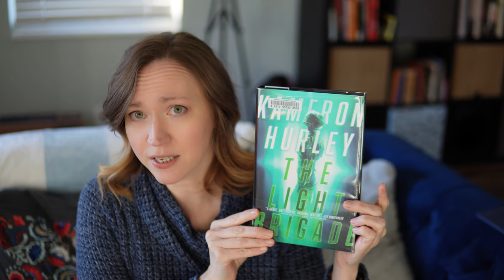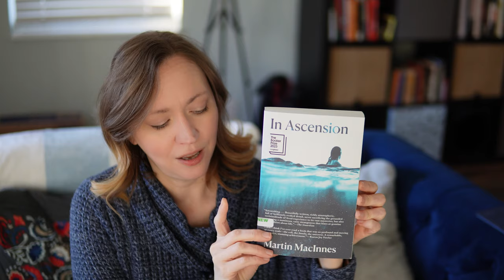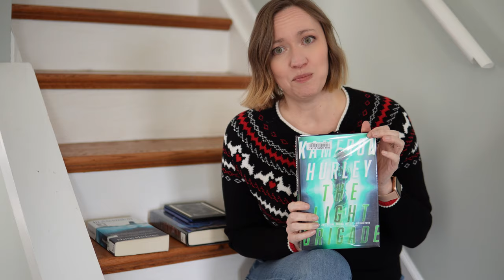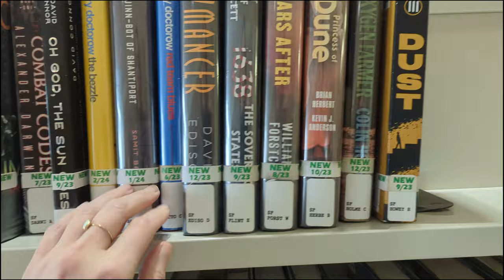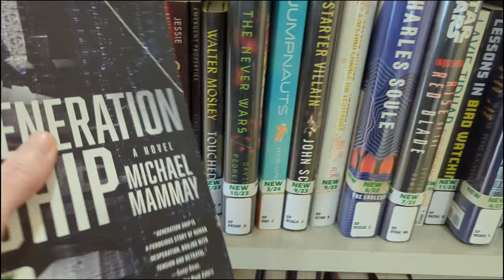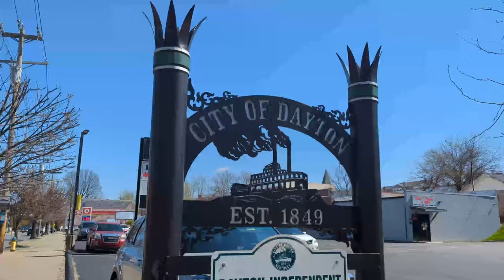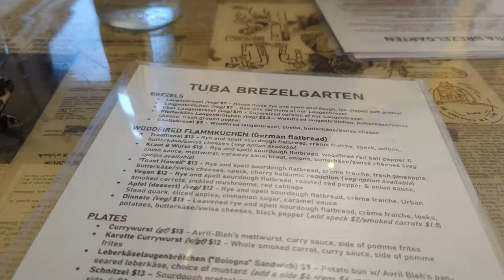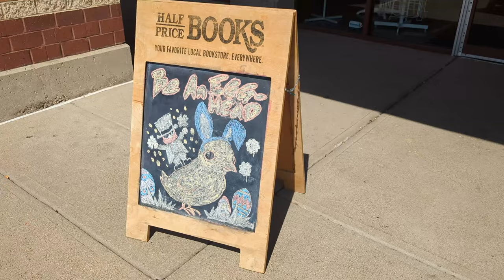Predicting Five-Star Reads: Reading Vlog ft. The Tainted Cup & Legendborn | Book Reviews & DIY l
Welcome to my latest reading vlog! 📚 Join me as I employ a unique method to predict five-star reads based on the first chapter of "The Tainted Cup" by Robert Jackson Bennett and "Legendborn" by Tracy Deonn. Watch as I share my initial impressions and predictions for each book, revealing which one captured my heart from the get-go.

Spoiler alert: I was pleasantly surprised by how successful this method turned out to be! But you'll have to watch to find out which book stole my heart from the very beginning.

But that's not all! This vlog isn't just about books. You'll also witness my DIY prowess as I tackle a bedroom painting project. Plus, come along for the ride as I explore the vibrant city of Louisville, Kentucky, and savor some mouthwatering German cuisine.

Whether you're a book lover, DIY enthusiast, or travel aficionado, there's something here for everyone. So grab your favorite snack and join me on this adventure! 🌟

Time Stamps:
00:00 - Intro
03:49 - Choosing the books
09:30 - Trip to Louisville
10:35 - Book 1 update
16:39 - Painting!
18:20 - Review - The Tainted Cup
22:35 - Book 2 update
28:40 - Review - Legendborn

Books Mentioned in this video:

The Tainted Cup by Robert Jackson Bennet